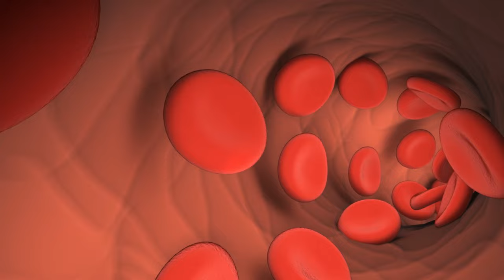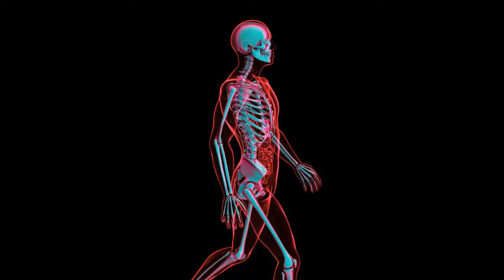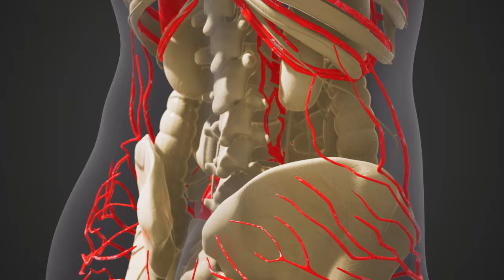TOP 10 MOST DANGEROUS INSECTS IN THE WORLD, Top 1 will Kill You with Just One Touch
When it comes to terrifying insects, you might never be able to pinpoint their names. But as you talk about them, you might suddenly start feeling inexplicably itchy. However, the little critters we're introducing today are more than just causing an itchy skin. Some of them could be deadly with just a gentle touch.
Today, let's take a look at the ten most dangerous insects in the world. Their level of danger goes far beyond your imagination.

00:00 Intro
00:30 Top 10. Megalopyge opercularis
01:36 Top 9. Cow Killer
03:00 Top 8. Asian Giant Hornet
04:07 Top 7. Western honey bee
05:10 Top 6. Monarch butterfly
06:30 Top 5. Philippine Giant Honey Bee
07:12 Top 4. Spanish fly
08:22 Top 3. Fire Ants
09:34 Top 2. Maricopa harvester ant
10:31 Top 1. Giant Silkworm moth